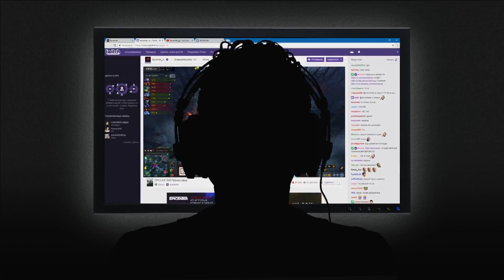PSG.LGD vs FTM, EPICENTER XL, game 2 [Maelstorm, Jam]